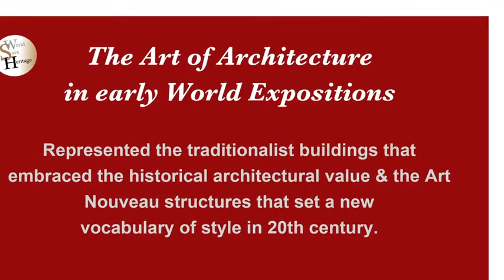The Art of Architecture in the early World Expositions’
The splendor of Architecture at the 1900 Exposition Universelle Paris.
A photo lot of 5 albumen prints of 1900 Exposition from Save World Heritage Expo History Collection illustrates :

1️⃣ The Palace of Electricity & the Water Chateau ⛲️ : The façade joined the two avenues of pavilions on the Champ de Mars. Designed by Eugène Hénard, this architectural marvel was a 130m long & 70m high façade, covered with thin stained glass and an intricately designed ceramic decoration; crowned at the top by a chariot drawn by hippogriffs spewing showers of multi-coloured flames. At the center was a scroll stamped with the unforgettable date ‘1900’. ( We can observe in 2 places Engineers and workers ).

2️⃣The entrance portal to one of the three Palaces of Decorative Arts.

3️⃣View of the Esplanade des Invalides and 🏰 Palace of Decorative Arts from Pont Alexandre III bridge.

4️⃣The 🐠Aquarium Terrace ‘La Terrasse des serres du Cours-la-Reiner’. Among many scientific attraction was the aquarium, the largest in the world at the time, viewed from an underground gallery 722 meters long. The water tanks contained a wide selection of exotic marine life.

5️⃣The Algerian Pavilion 🕌which was given the "place of honor" in the Trocadéro Park, it was a "symmetrical and coherent" building. Inside, however, was an entire Rue d'Alger, winding picturesquely, replete with two-storey houses with projecting second stories, musharabiyyas, decorated doorways, and shops on the street level.

Paris Exposition Universelle 🎉introduced marvels that would shape the future as they ushered in the dawn of the 20th century. The world's fair was visited by an astounding 50 million visitors 👨‍👩‍👧‍👧 and featured flying machines, plus other inventions and architecture that would mark the new century, among them the 🎡 Grande Roue ferris wheel, diesel engines & escalators. The 1900 Paris Exposition had the largest participation of any exposition with more than 83,000 exhibitors.